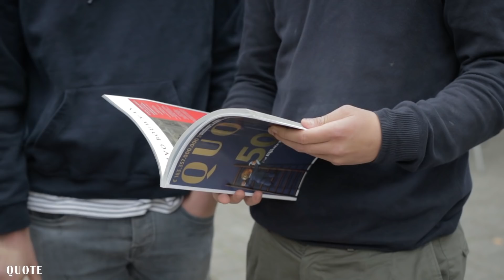Quote op bezoek bij Nyenrode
Zijn de Nyenrode studenten de Quote 500 leden van de toekomst?